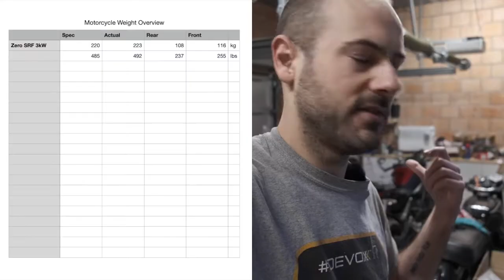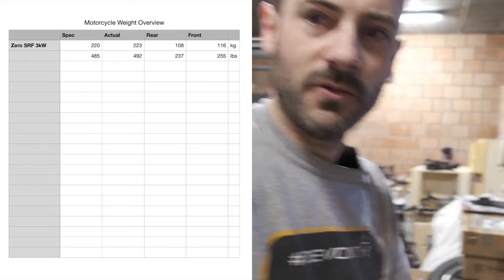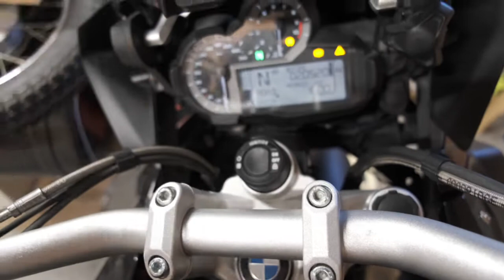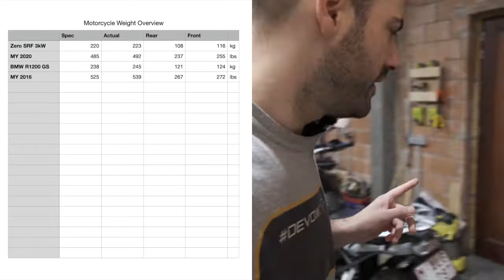2016 BMW R1200 GS LC met volle gewicht op de weegschaal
Ja we zullen er maar een reeks van maken he. Vanaf nu zet ik motorfietsen ook op de weegschaal en zet ik de gewichten in een tabel zodat we kunnen vergelijken met fabrieksopgave en verdeling en effect van allerlei opties. Of juist hoe we gewicht kunnen verliezen.